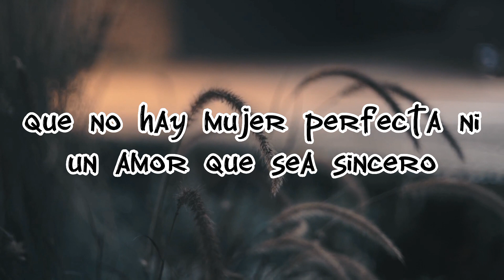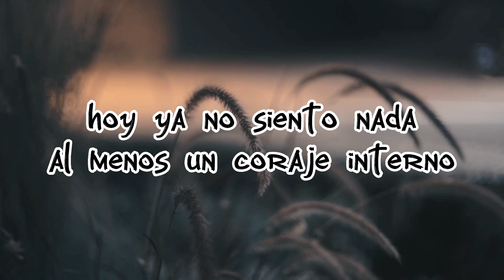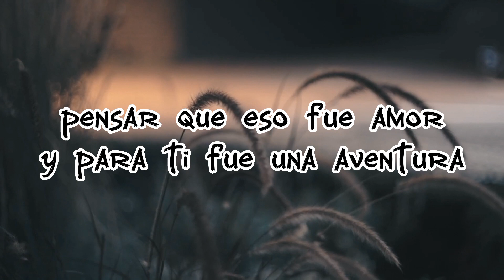DE AQUELLA LINDA HISTORIA 2 RICHARD HENNESSY FTADHER SIE7E OGG (video lyrics) doble A nc beats